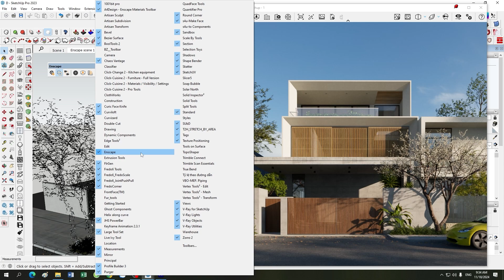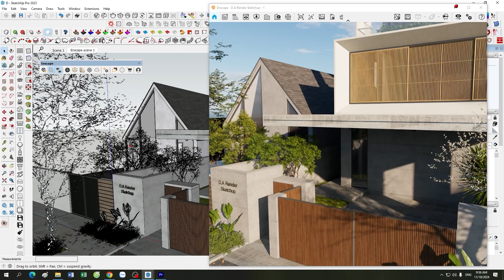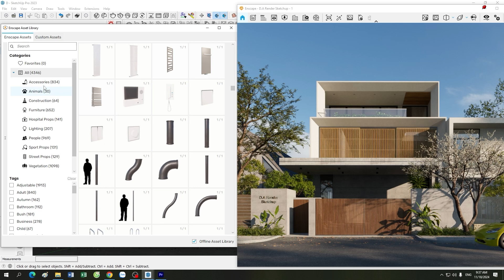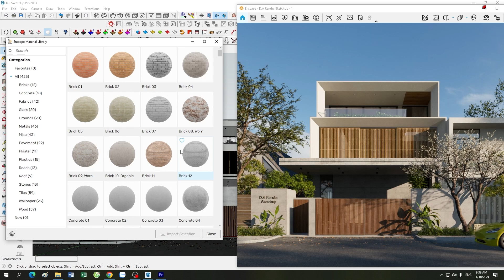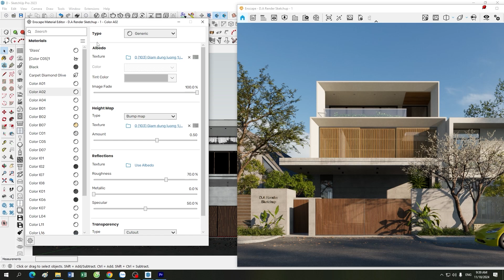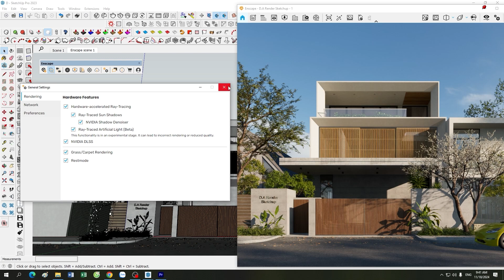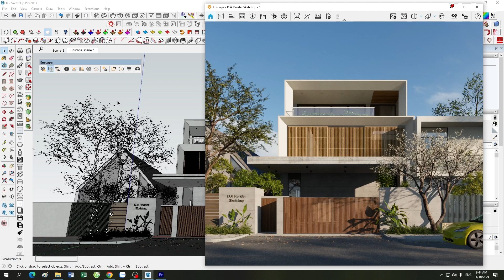ENSCAPE TUTORIALS | Buổi 1: Khóa học Enscape dành cho người mới bắt đầu | Enscape 4.1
Chào mừng các bạn đến với khóa học Enscape 4.1! Trong video này, chúng ta sẽ bắt đầu với những kiến thức cơ bản nhất về giao diện và các công cụ chính trong Enscape 4.1. Nếu bạn là người mới bắt đầu với Enscape hoặc muốn nâng cao kỹ năng của mình, video này sẽ giúp bạn làm quen với các tính năng cơ bản, từ cách cài đặt đến cách sử dụng các công cụ thiết kế và render nhanh chóng.

🔹 Những gì bạn sẽ học trong video này:
Giới thiệu giao diện người dùng của Enscape 4.1.
Cách thiết lập và tùy chỉnh không gian làm việc.
Hướng dẫn sử dụng các công cụ cơ bản như camera, ánh sáng, vật liệu và các tùy chọn render.
Cách xem và tương tác với mô hình 3D trong Enscape.

🔹 Dành cho ai?
Các bạn đang tìm hiểu Enscape lần đầu.
Kiến trúc sư, nhà thiết kế, kỹ sư, và bất kỳ ai muốn làm việc với Enscape để tạo ra các bản render chất lượng cao.

© Bản quyền thuộc về D.A Render Sketchup